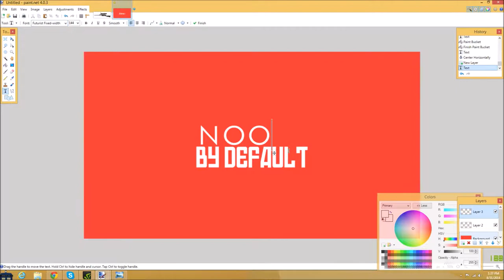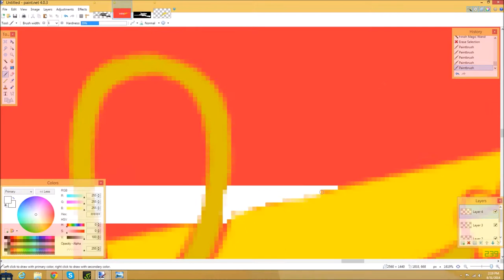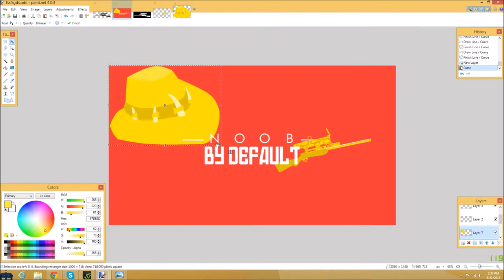"NoobByDefault" | Speed Art #24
-NoobByDefault-

NoobByDefault is a good friend of mine and I felt he needed a revamped piece of art from the old one I made a few months ago.

Second Channel ▶
Free PANCAKE ▶